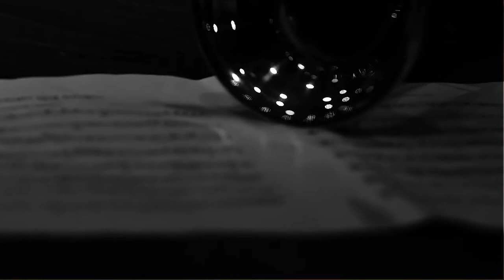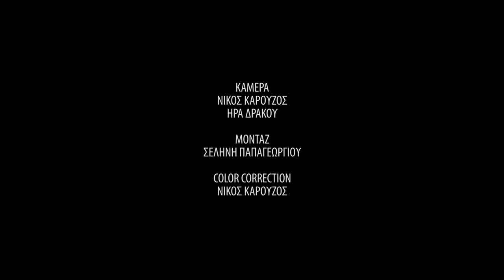Attica TV, "eMuse" International Online Music Competition 2018 (2/2)